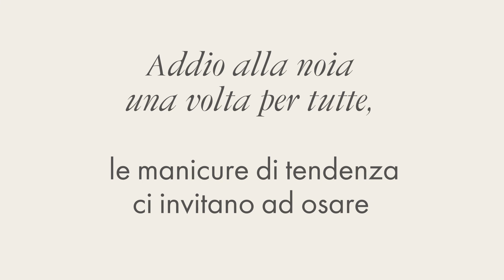Manicure colorate: le tendenze dalle passerelle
Le tendenze manicure definitive del 2023 sono arrivate dalle ultime passerelle, che hanno sdoganato i colori brillanti e vivaci